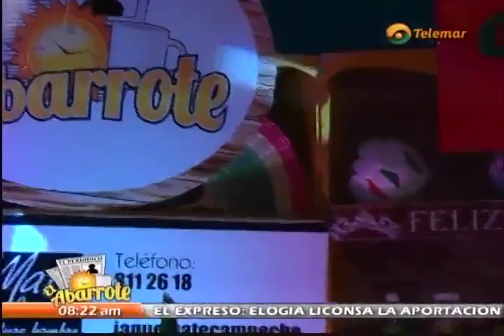Israel Ambrosio Jiménez-Por Tu Maldito Amor